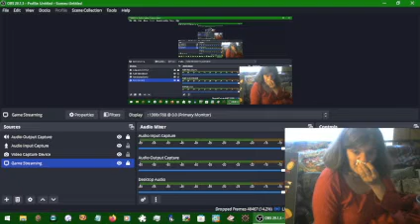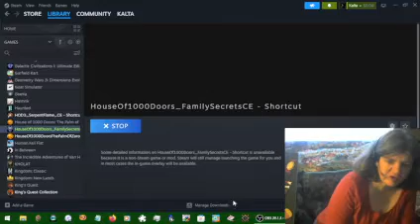House of 1000 Doors: Family Secrets 004?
Just about done for the day, need to perk myself up with some strong coffee...